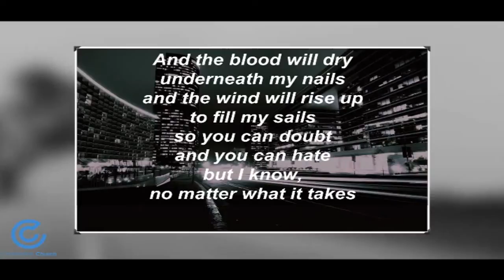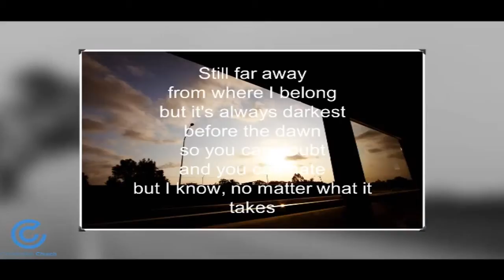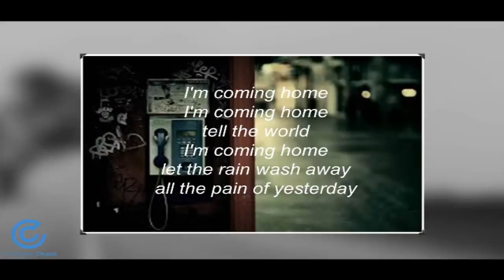Coming Home.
Coming back home to the Father.